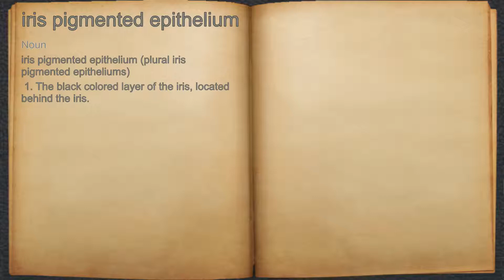What does iris pigmented epithelium mean?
A spoken definition of iris pigmented epithelium.

Intro Sound:
Typewriter - Tamskp